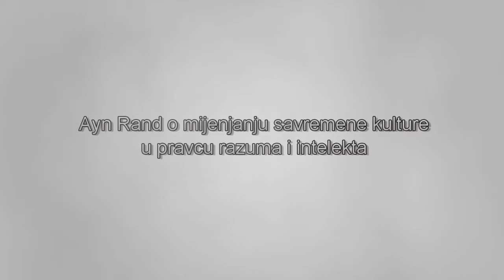Ayn Rand o mijenjanju savremene kulture u pravcu razuma i intelekta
U ovom kratkom isječku iz dužeg intervjua, Ayn Rand opisuje vrstu pojedinca koji može da promijeni savremenu kulture u pravcu razuma i intelekta.  Cijeli intervju je dostupan ovdje.  Izvor: Ayn Rand Institute YouTube kanal.